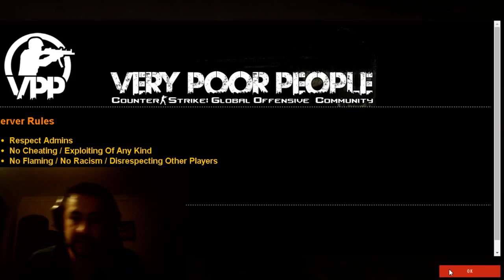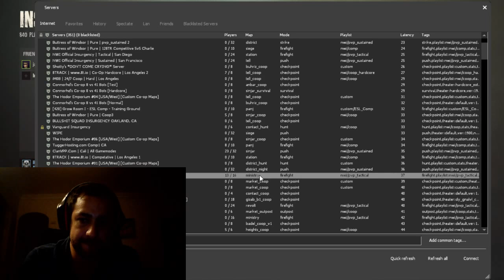High Octane INSURGENCY w/ RUFUS MCFLY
Tune in if you want to see a grown man throw tantrums.